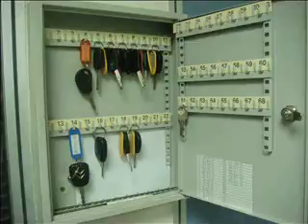serrurier paris 75020 Tel: 01.56.47.08.39 serrurier professionnel